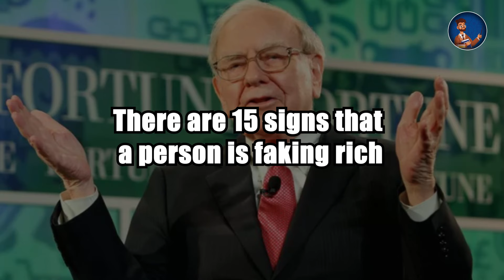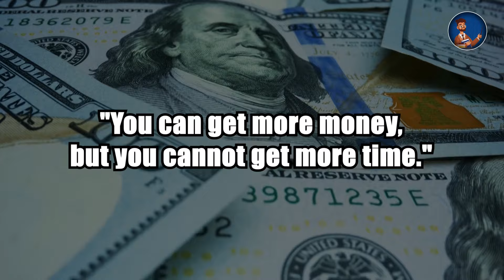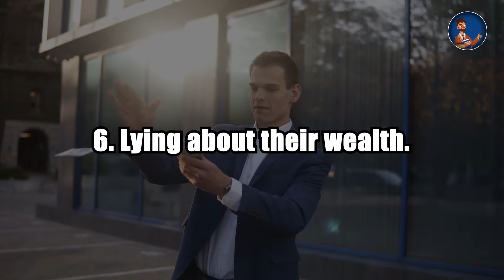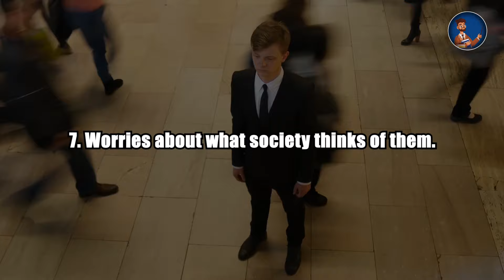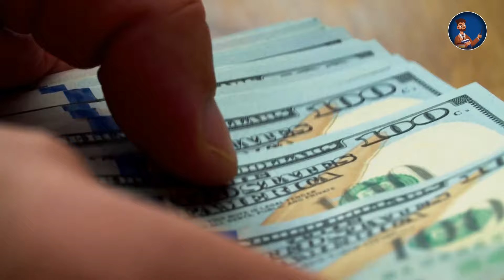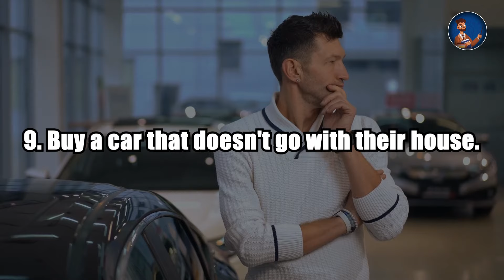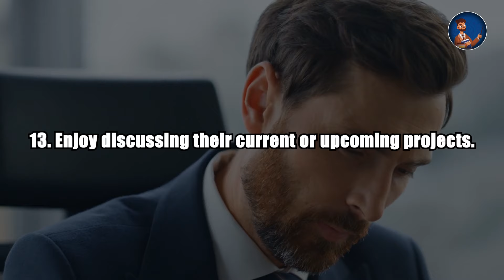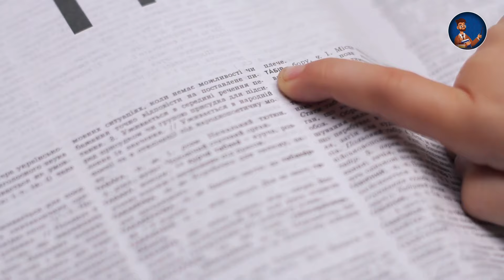Warren Buffett: 15 Signs You Are Faking Rich! You Need To Stop Now.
In this video, we'll be discussing Warren Buffett's 15 signs that you might be faking rich. Whether you're interested in financial literacy, financial independence, or simply growing your wealth, these tips will provide valuable insights into how you can improve your financial situation.

Warren Buffett is one of the most successful investors of all time, and his tips and strategies have helped countless people achieve financial freedom. In this video, we'll be discussing his 15 signs that you might be faking rich, including topics such as lying about your wealth, dressing to impress, and a lack of savings. We'll also cover how you can avoid these pitfalls and start building real wealth.